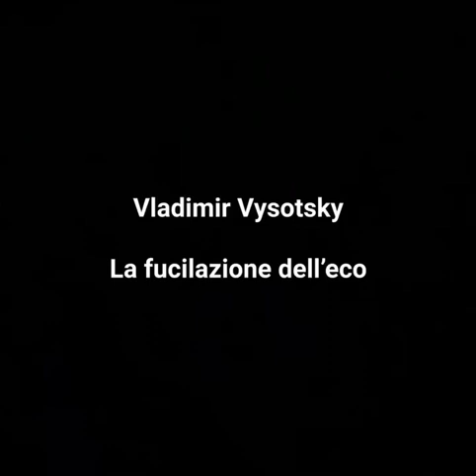Vladimir Vysotsky "La fucilazione dell'eco"